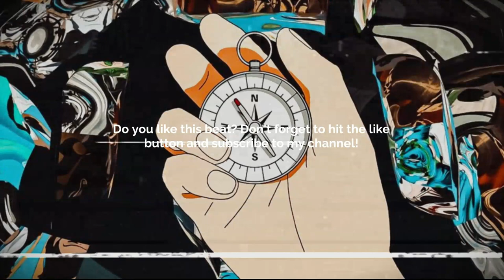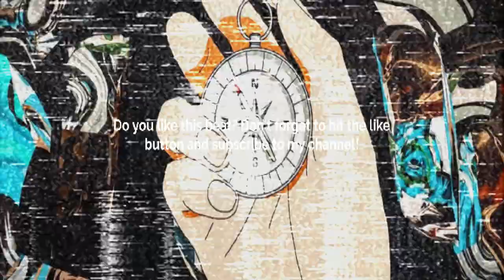[FREE] GUITAR TYPE BEAT - PRADA PERFUME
💙 [FREE] GUITAR TYPE BEAT - PRADA PERFUME |      @TRIFREEZE  @DREAMR       💙

FREE USE CONDITIONS:
1) FREE FOR NON PROFIT
2) Must credit me and the co-producer.

💠 Sample/Loop: Yes! By:      @TRIFREEZE   @DREAMR       💠
       BPM: 125

Prod. @skyscraper_seven

FREE
GUNNA BEAT
GUNNA TYPE BEATS
GUNNA BEATS
GUITAR BEAT